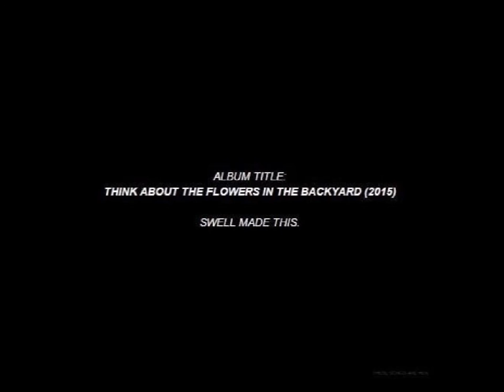this song listens to my heartbeat through my chest.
Track 10 of 10 from "think about the flowers in the backyard (2015)"